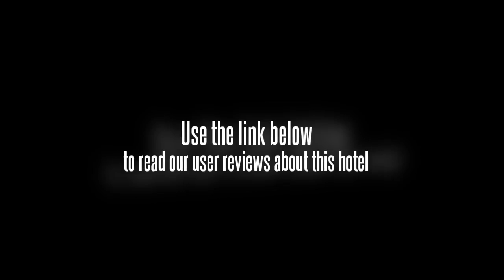Nanyuan Inn (Beijing Niu Street)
Besides, the inn provides dispenser, business center, express delivery, traveling reservation service for your convenient. Hotel cannot accept foreigners.